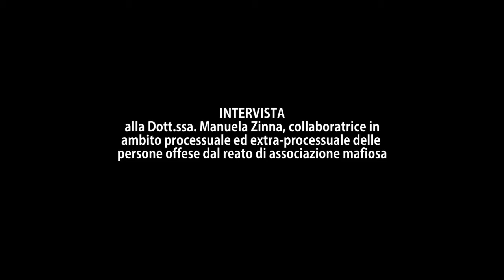Intervista alla Dott.ssa Manuela Zinna 22/03/17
Intervistatore:
Dott.in Ing.Elettrica: Emilio Marino
Profilo Linkedin:

Riprese audiovisive e montaggio:
Allievo Ing.Energetico Luca Mutolo
Profilo Linkedin: